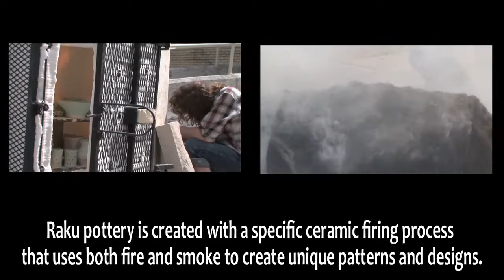Firing Inspiration - Ceramic Class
In Bruce Howdles sculpture classes at UWP, he covers different medias including clay, metal, wood and stone.  After he introduces the class to a new media, he demonstrates how to use it and assigns the pieces he would like them to make.